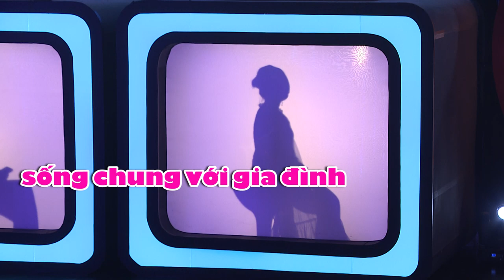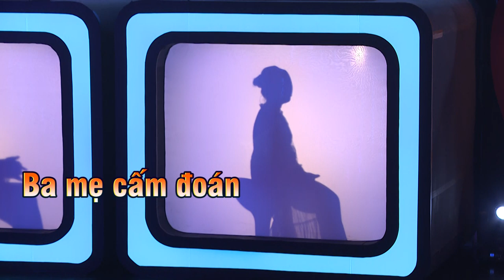Hoàng Rapper muốn "nổi khùng" với cô gái thao thao kể chuyện đời mình | Tần Số Tình Yêu mùa 2 tập 18